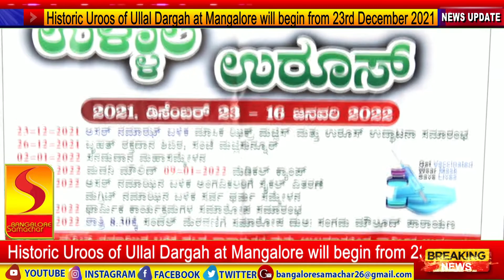Historic Uroos of Ullal Dargah at Mangalore will begin from 23rd December 2021